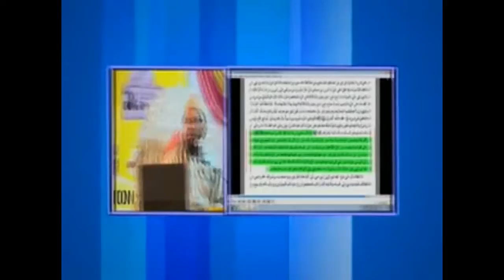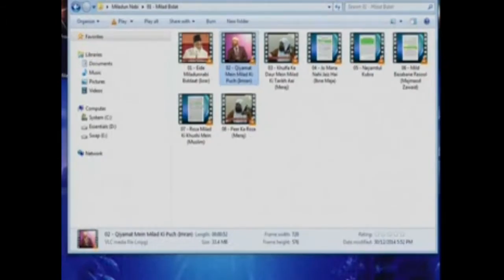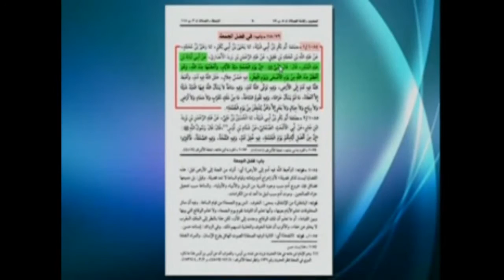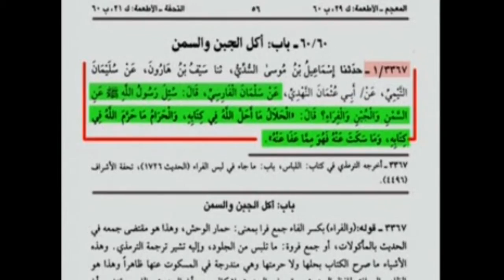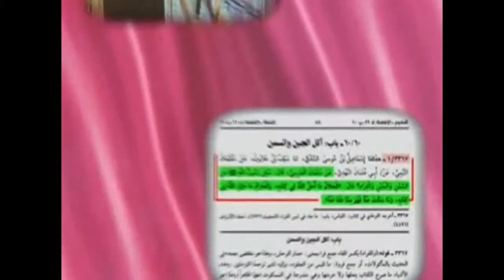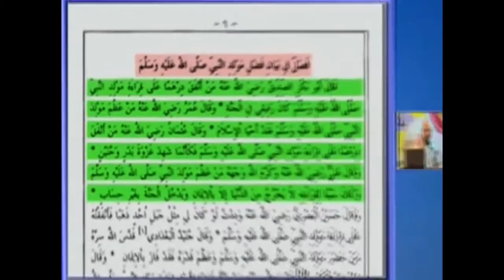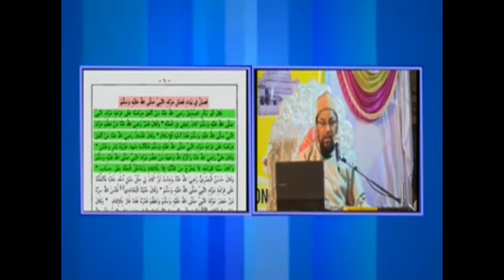Eid Milad Un Nabi Muhadiseen Ki Nazar Me 1/2 Mumbra By Farooque Khan Razvi Sahab Mumbra Speech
Eid Milad Un Nabi Muhadiseen Ki Nazar Me 1/2 Mumbra By Farooque Khan Razvi Sahab
Farooque Razvi Sahab Bayan Mumbra
Eid Milad Un Nabi Mumbra Speech by Farooque Khan Razvi Sahab
SHO INTERNATIONAL
Farook Razvi

Idara Sirat E Mustakeem Dr. Asif Ashraf Jalali